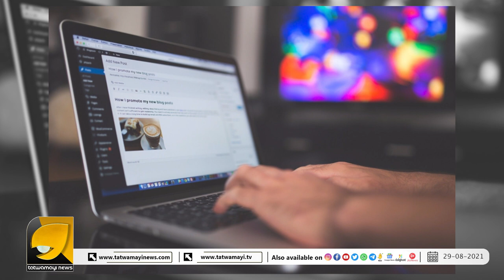കാര്യമായി എടുക്കണം ബിസിനസ് ബ്ലോഗിങ്‌ | BUSINESS BLOGGING